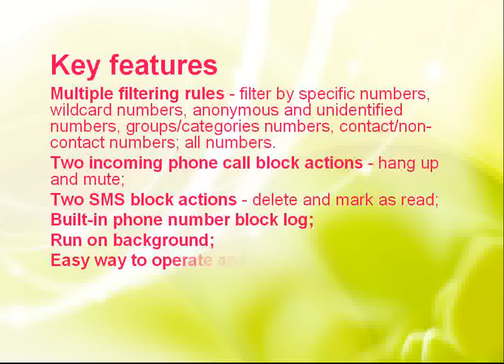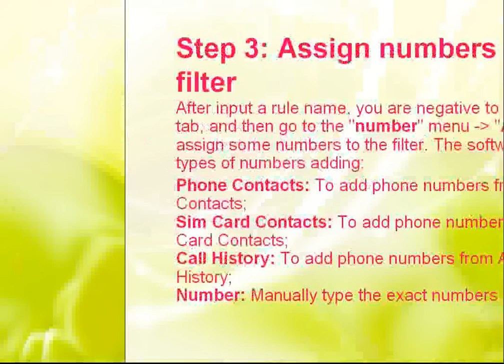How to block incoming calls on HTC Windows Mobile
Pocket Call Blocker is an effective tool to block selected phone numbers from ringing your phone. It could block any unwanted incoming phone call, including but not limited to: specific numbers, wildcard numbers, anonymous and unidentified numbers, group numbers. You could set your own rules to block any incoming call and sms from unwanted, annoying numbers. Take control of your incoming phone calls and sms now! There are times when you do not want to be bothered. Whether it is a call from an annoying insurance salesman or ex-boyfriend or girlfriend, whatever your reason is for needing a call blocker for your Windows Mobile, this Pocket Call Blocker is one for you.